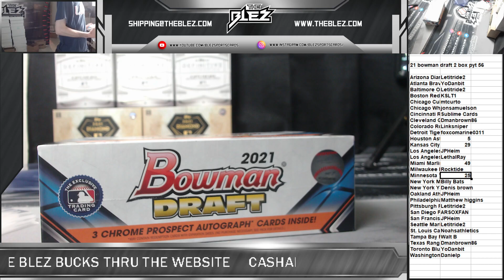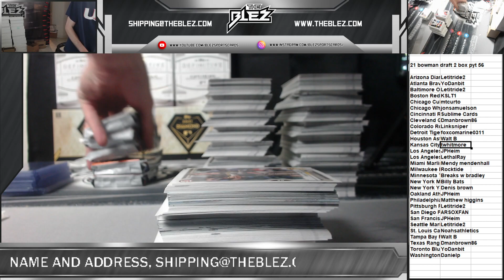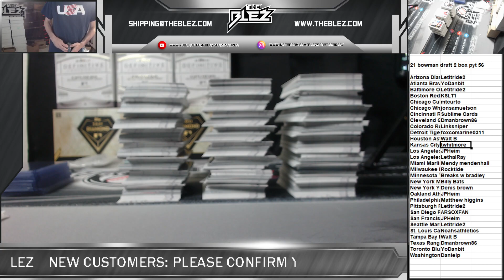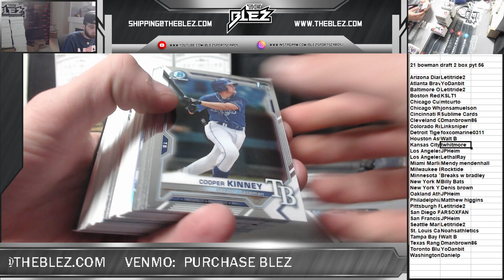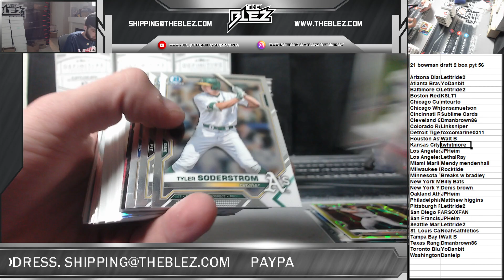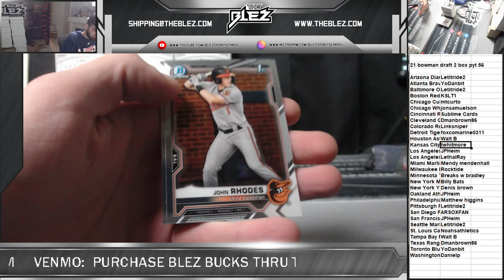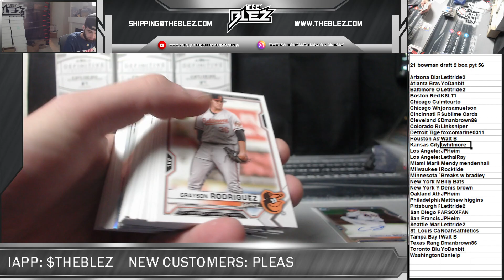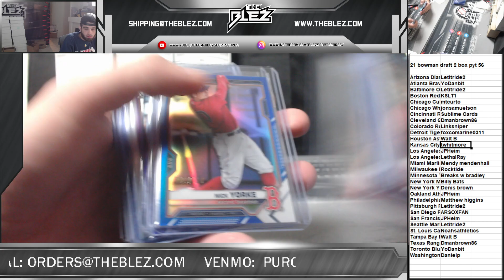2021 bowman draft jumbo 2 box pyt 56